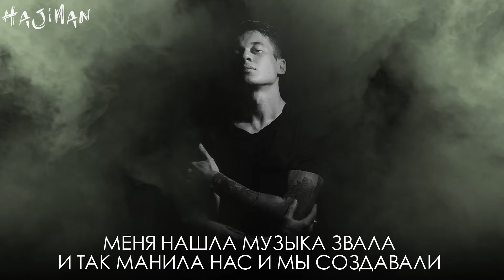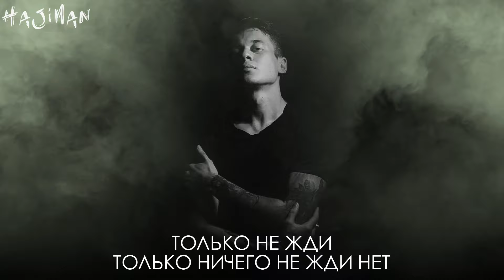Turan Tish - Себя люби (Lyric video)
Текст песни:
У человека суть всего одна
Позволь только себя не отпустить
Из глубин своего сердца дай
Миру хоть немного ты любви
Себя люби

Меня нашла
Музыка звала
И так манила нас
И мы создавали
Так хотел познать
Упали небеса, ты ведь высший сорт
Зачем тебе я, зачем это все?
Меня так проклинала и меняла
Замкнутая жизнь
Разносила всю каюту
И шептала мне держись
Ты все сможешь, обезвожен
Заново себя найди
Только не жди
Только ничего не жди нет

Себя люби
Себя люби

Лучшие хиты дуэта Miyagi и Эндшпиль.
Музыкальные новинки от лучших представителей жанра.
Музыкальные подборки HAJIMAN YouTube Exclusive.